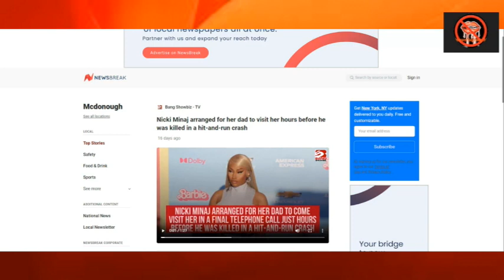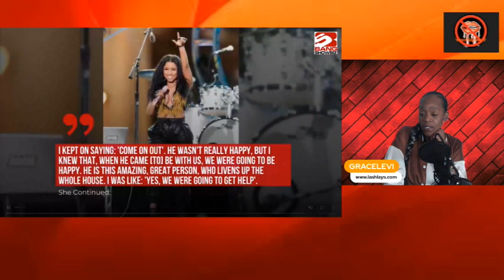Nicki Minaj speaks on father death ! MUSTSEE